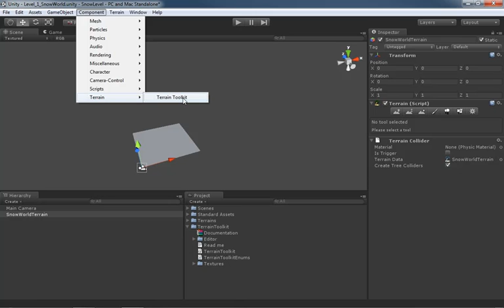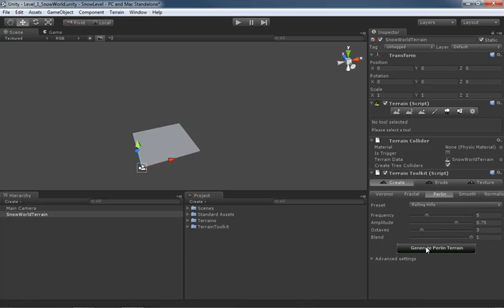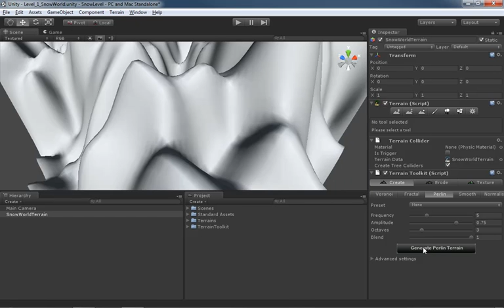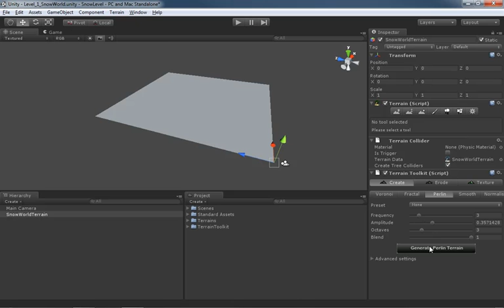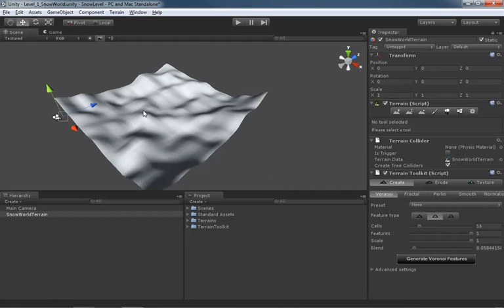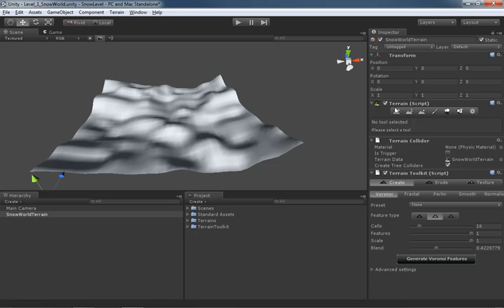5 Unity : Terrain Toolkit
In this video we give a brief introduction to the terrain toolkit, which allows us to create some generic landform shapes based on mathematical algorithms.